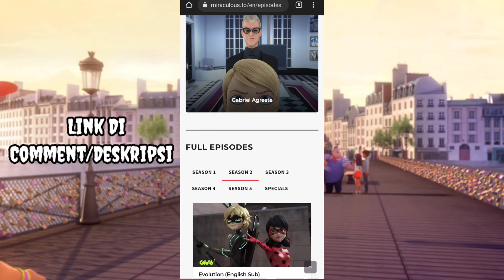Miraculous Ladybug Episode 'EVOLUTION' Sudah di RILIS | Miraculous Ladybug Season 5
Selamat Menonton...
Vidio ini merupakan vidio pemberitahuan untuk Episode Evolution yang sudah rilis pada 14 Juni padi hari tadi.
Saya selalu mengingatkan bagi yang belum nonton Miraculous 'DIMOHON UNTUK NONTON DARI SEASON SATU TERLEBIH DAHULU'.
Share ke temen-temen kalian, agar teman kalian yang tidak tahu animasi ini jadi tahu dan share ke Miraculers lainnya.
Berikan saran dan kritik pada saya agar saya dapat berubah menjadi lebih baik lagi, yang mau memberi saran bisa DM Instagram gw.